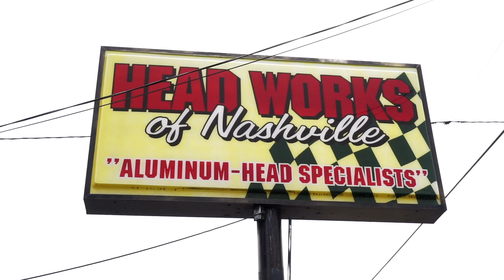Seth Martin - "Woohoo Talking Blues Part 5" [official music video]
from the album, Saturday Morning Cartoons,
out April 11

produced by Justin Collins
recorded & mixed by Jack Evan Johnson
at Devil’s Tower Records in Nashville, TN
mastered by Chris Byron

shot by Jack Evan Johnson on location
in Nashville, TN at Shelby Bottoms & Gallatin Pike

edited by Jack Evan Johnson & Seth Martin

cast:
The Kid - Seth Martin
The Villian - Justin Collins
The Saint - Justin Collins